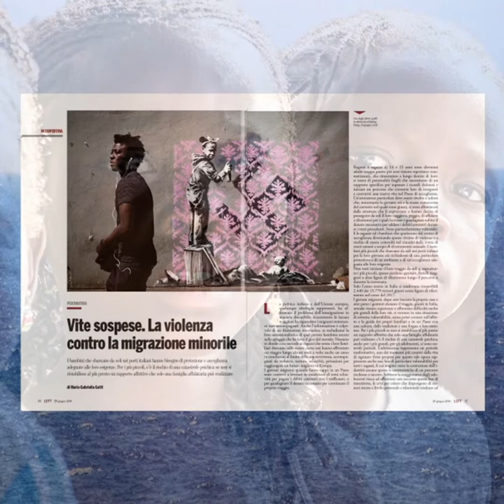Copertina di Left n. 26 del 29 giugno 2018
VOGLIAMO IL NOSTRO FUTURO
I bambini migranti sono le prime vittime della crisi politica europea e della xenofobia del governo giallonero. Per il ministro dell’Interno, la loro vita vale meno di un selfie. E vuole rispedirli in Libia, dove comandano torturatori e schiavisti.
Chi è di sinistra può far finta di niente?

In edicola dal 29giugno
BAMBINI MIGRANTI E SOLI NEL MIRINO DI CRIMINALI E POLITICI Editoriale di Simona Maggiorelli